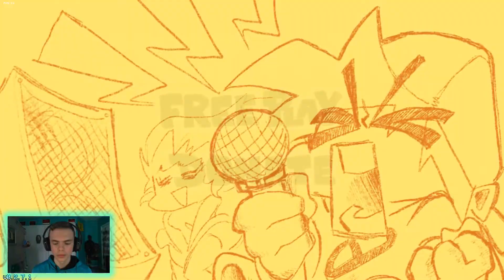I FINALLT GOT FREAKY ON A FRIDAY NIGHT | Friday Night Funkin (Week 1 and Week 2)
This game is bomb, I CANNOT WAIT to play more...I'm so bad at this game.

Play Week 7 On Newgrounds!

Support The Kickstarter Here!

X-OUT!!!